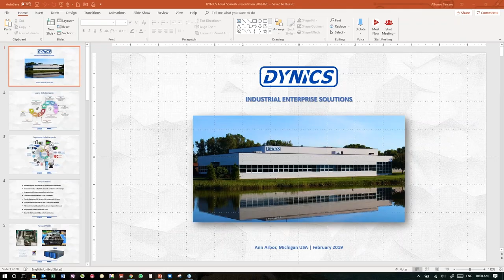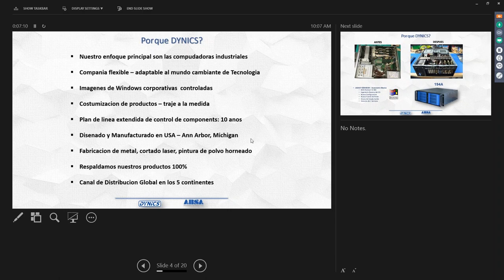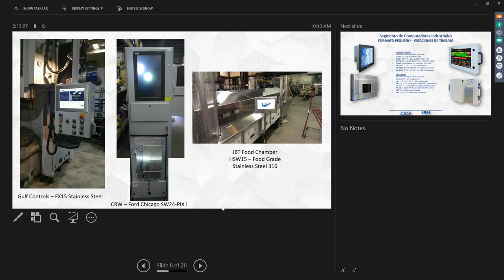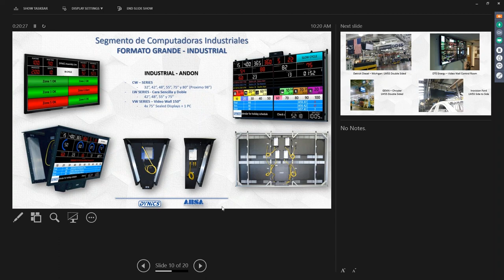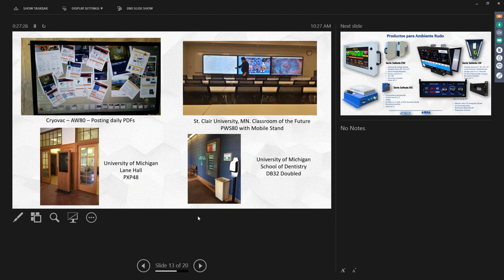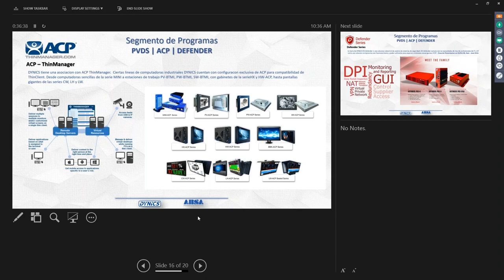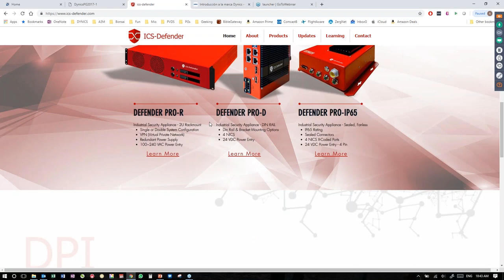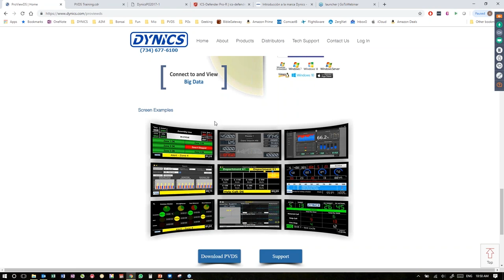Introducción a la marca Dynics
¿Quieres conocer las soluciones a los nuevos retos de la industria? Conoce más de nuestros seminarios y soluciones en nuestra comunidad digital y